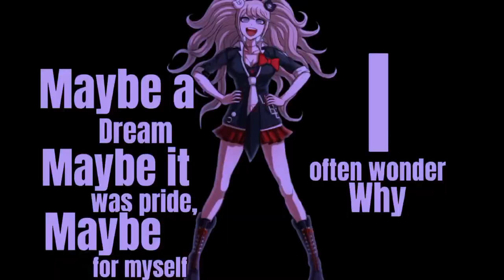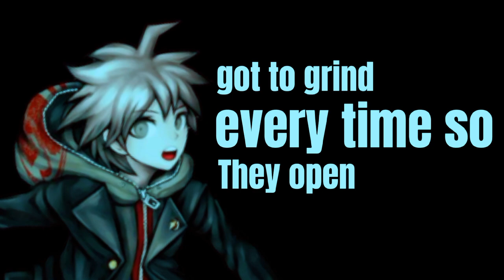Danganronpa Never Say Never [ Cover @Ruu_Nemui & Noda ]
Thanks for Ruu ~` jgn lupa mampir ya guys 🙏🏻 @Ruu_Nemui